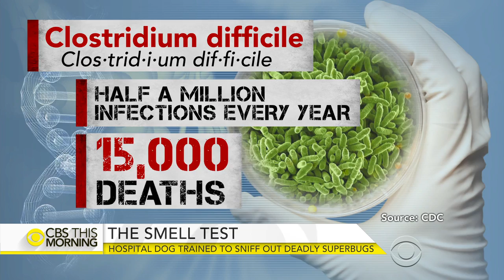Canadian hospital dog trained to sniff out deadly superbugs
According to the CDC, even many of the nation's leading medical institutions are losing the battle against superbugs. The most common bacteria, known as C. diff, is considered a "hazard level urgent," costing the health care industry as much as $5 billion a year. But one hospital in Vancouver, Canada, came up with a dog-sniffing approach to the crisis. John Blackstone reports.